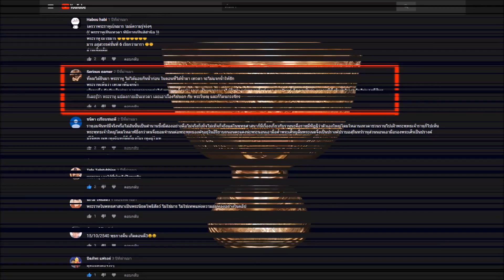6 อาการเสียงดังของรถยนต์บอกถึงอะไร : คนรักรถ